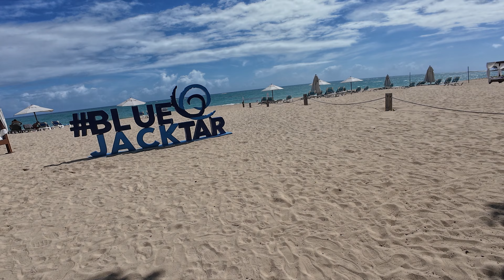playa Dorada and visiting Jumbo in Puerto Plata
pleasant walk along Playa Dorada and visit Jumbo in Puerto Plata